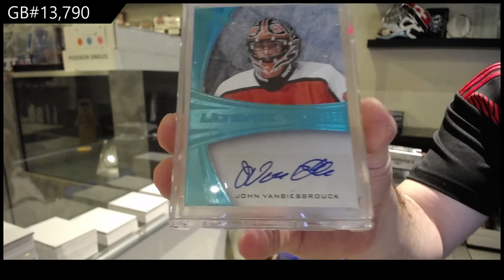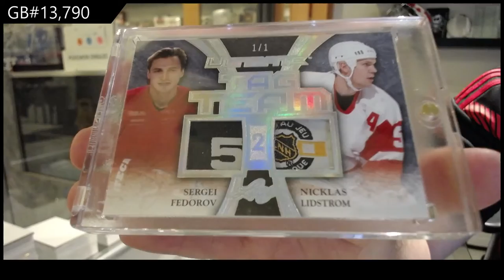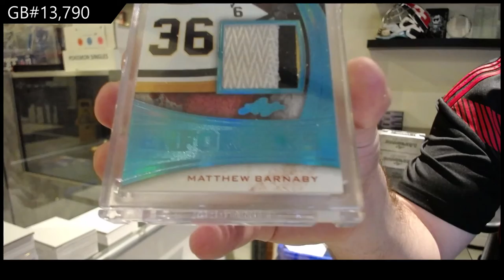15-16 Leaf Ultimate Hockey Box Break - C&C GB #13,790